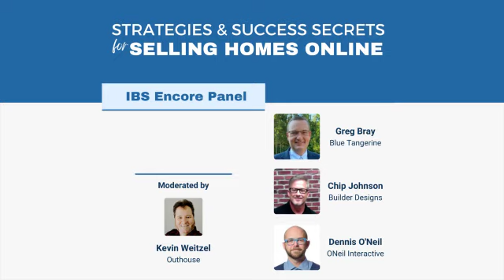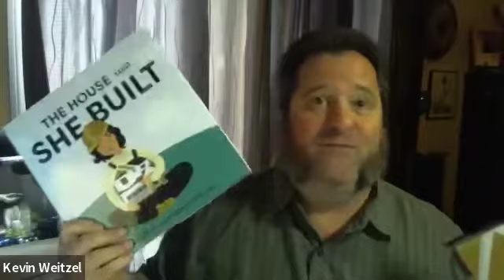Strategies & Success Secrets for Selling Homes Online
Direct from NAHB International Builders'​ Show, join Greg Bray from Blue Tangerine, Dennis O'Neil from ONeil Interactive, Chip Johnson from Builder Designs and Kevin Weitzel from Outhouse for an encore presentation of Strategies & Success Secrets for Selling Homes Online. This engaging discussion with a group of top industry technologists drew a crowd at IBS. Here’s your opportunity to learn from these pros who will show you the online experience your customers expect and expose how e-commerce technologies can drive new home sales.